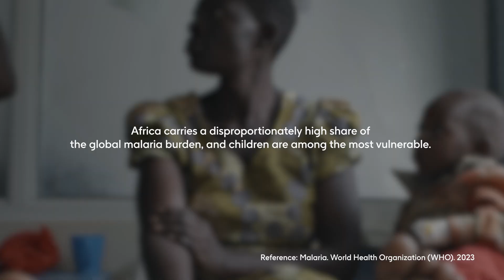A community approach | Working together to help prevent malaria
Malaria has a significant impact on communities, particularly in sub-Saharan Africa. Learn how the RTS,S vaccine is having an impact in lower income countries in this episode of our video series that is looking at how the world’s first malaria vaccine was developed and delivered to endemic countries.